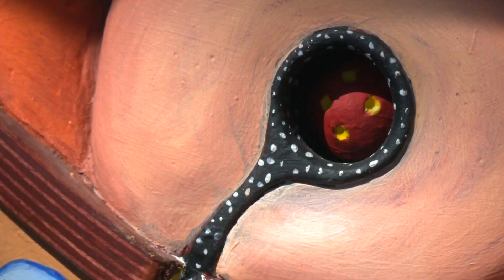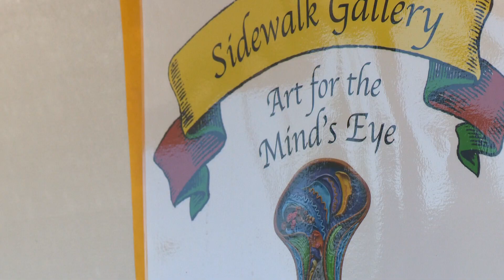Portland artist using sidewalk for an outdoor art gallery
Efrain Palermo has created "fantastical" art for years. Art shows & festivals are canceled, so he's taking art to the streets in his own way for Labor Day weekend.
He’s turning the sidewalk outside his home into an outdoor gallery for anyone to come and enjoy.